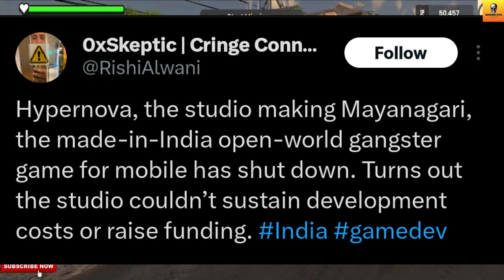Why Mayanagari Shutdown?🙄 | What's Went Wrong With Mayanagari - Mobile Gangster?😥 | Hindi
In This Video, You Get The Reason Behind Of Mayanagari - Mobile Gangster Shutdown?

Credit-

1. Pre-Register Mayanagari - Mobile Gangster

1. Mayanagari
2. Mayanagari Shutdown
3. Mayanagari Update
4. Mayanagari Shutdown Update
5. Mayanagari Release Date
6. Mayanagari New Update
7. Hypernova Interactive Company
8. Hypernova Interactive Shutdown

Follow Me-

1. REDMI Note 10 Pro-

2. Tripod-

3. Headphones-

5. Mic-

Content Support-

2. Paytm- Coming Soon

Chapters-

00:00 Intro
01:06 Mayanagari
02:09 Mistake & Reasons
05:14 Future
06:32 Outro